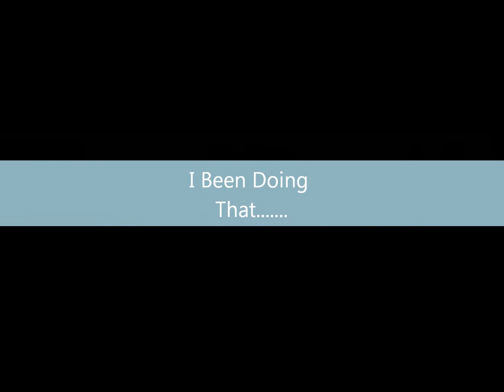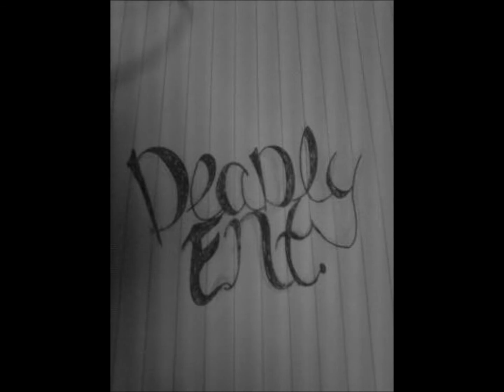Deadly Ent featuring One Hott (new song)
new song from Deadly and One Hott